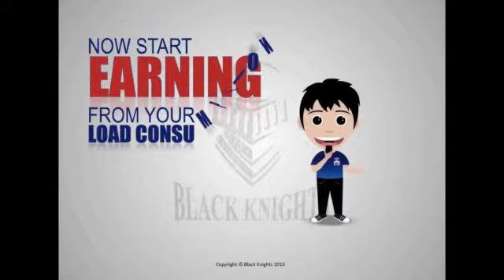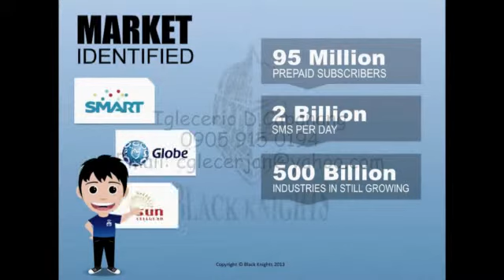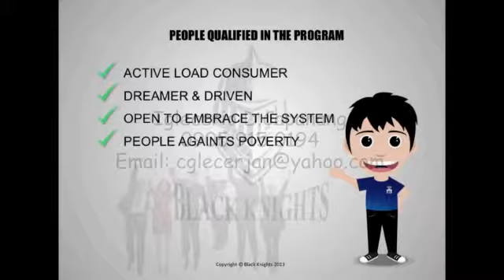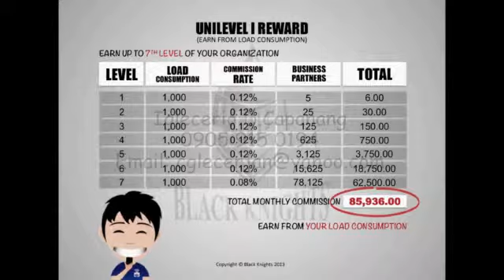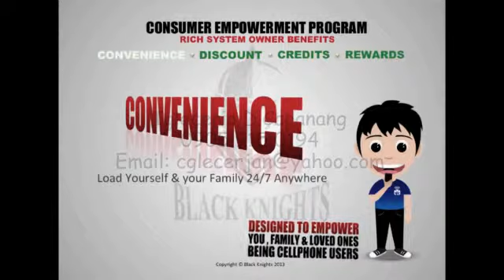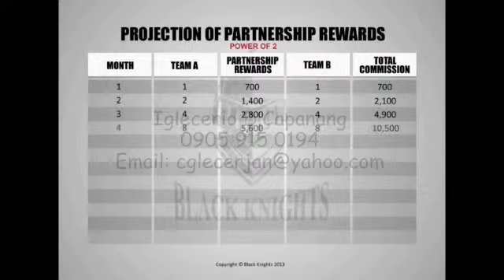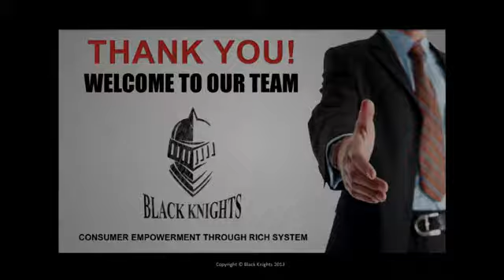Iglecerio D Capanang